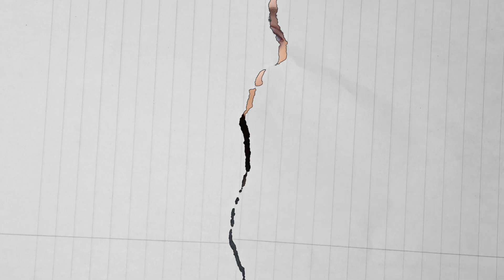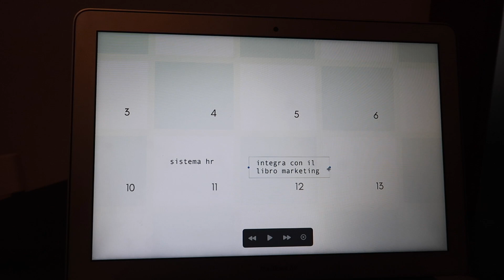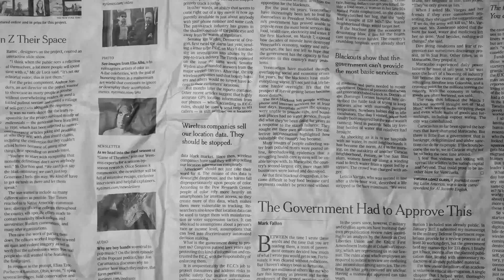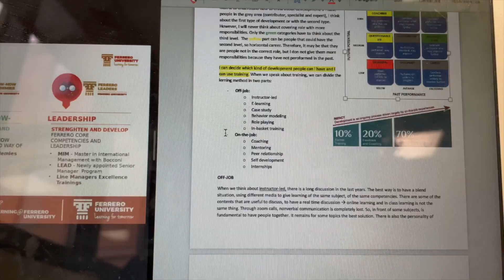UNI DAY IN MY LIFE - STUDENTESSA UNIVERSITARIA in CATTOLICA (organizzazione per la SESSIONE)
Altri social:
🤍Depop: @annaponta19
🤍Vinted: @anna.ponta

Ogni mercoledì esce un nuovo video ✨